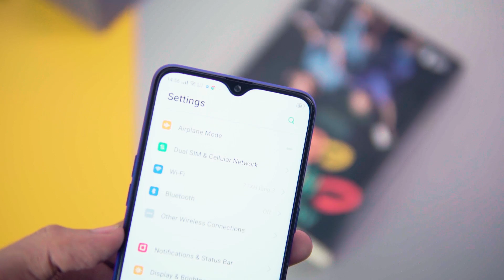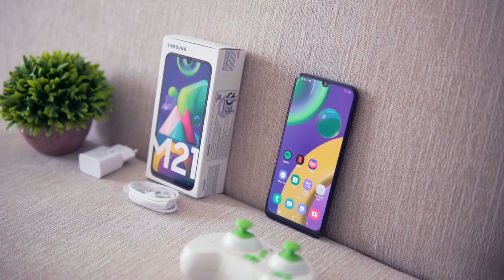Redmi 10X PIN 5.000 MAH, sạc nhanh 22.5W, màn FHD+ giá 3.2 triệu có nên chờ???